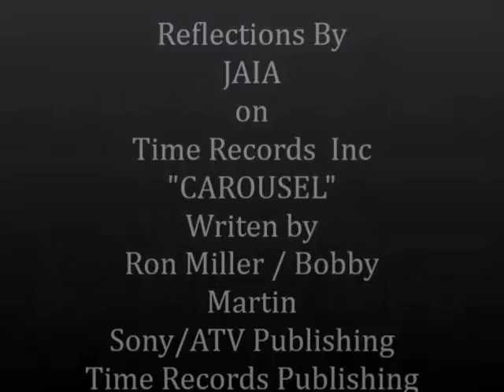"Carousel" Written By Bobby Martin / Burt Bacharach / Performer "JAIA"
"JAIA"
 New Release from the Album
 "Reflections"
Song Entitled "Carousel"
Written By: Burt Bacharach / Bobby Martin/ Ron Miller for Hire.
Directed, Produced, Music Performed By: Bobby Martin
Burt Bacharach Music Group
Bach/Fead Music Publishing
Sony/ATV Publishing
Time Records Publishing Inc.

Type of Work:
Sound Recording

Registration Number / Date:
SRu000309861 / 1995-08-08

Title:
Carousel.

Description:
Sound cassette.

Notes:
Collection.

Date of Creation:
1995

Authorship on Application:
recording: Bobby Martin, 1951-.
Copyright Note:
C.O. correspondence.
Names:
 Martin, Bobby, 1951-